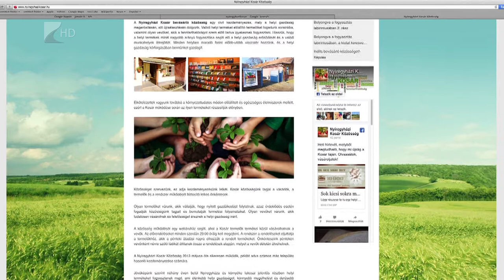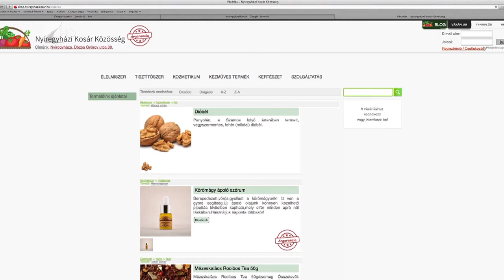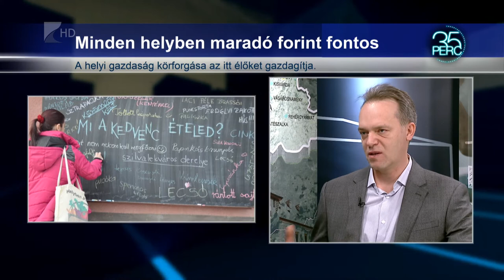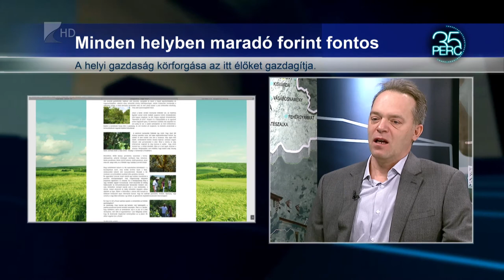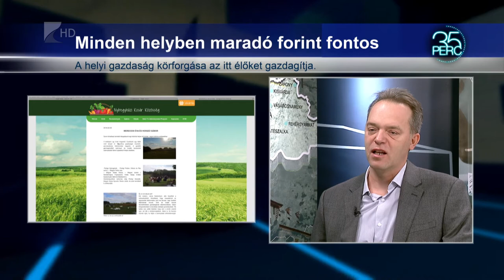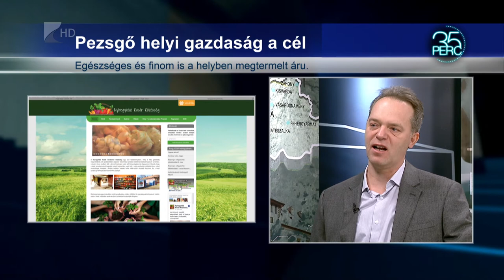35 perc / Nyíregyházi kosár - Kölcsey Tv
Öt éve működik a Nyíregyházi Kosár Közösség. A kezdeményezésben valódi helyi termékeket előállító termelőket hoznak össze olyan vevőkkel, akik a fenntarthatóságot szem előtt tartva, tudatosan vásárolnak.